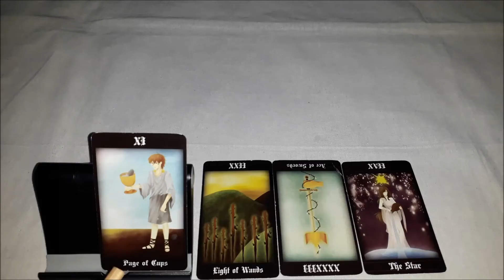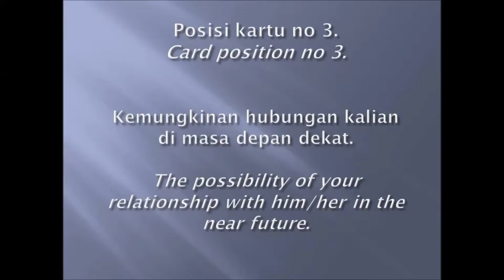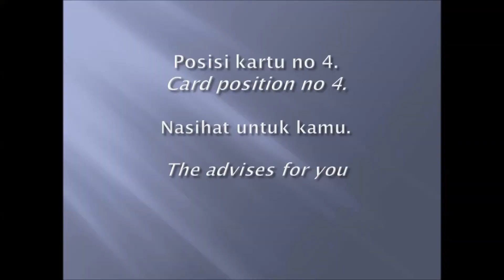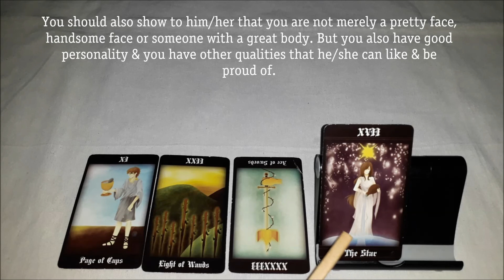Pilih Kartu. Apakah dia tulus mencintai kamu? Part 2. Pile C. Does he/she love you sincerely?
Pick A Card. Does he/she love you sincerely? Pilih Kartu. Apakah dia tulus mencintai kamu? Part 2. Pile C.

This pick a card is a general tarot reading for fun. Don't take this too seriously. Consider this as good advises.
Pilih kartu ini adalah bacaan tarot general untuk senang2. Jangan anggap ini terlalu serius. Anggap ini sebagai nasihat yang baik.